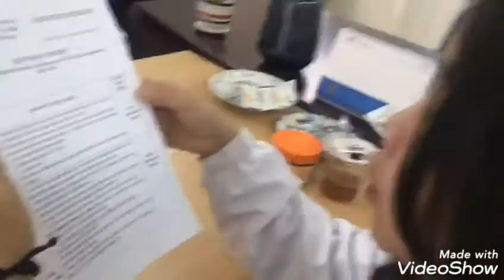Bài tập kĩ năng giao tiếp lớp Tâm Lý Học